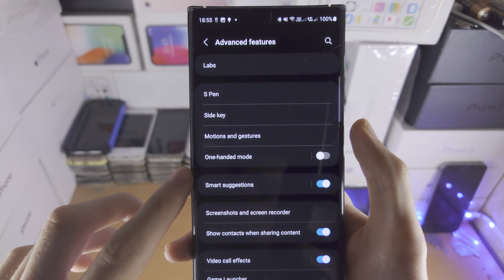How To Remove Bixby from Samsung Galaxy S23 Power Button!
Learn how to remove bixby from power button on Samsung Galaxy S23 Ultra. I will also cover how to activate Google Assistant if you want to use that instead.